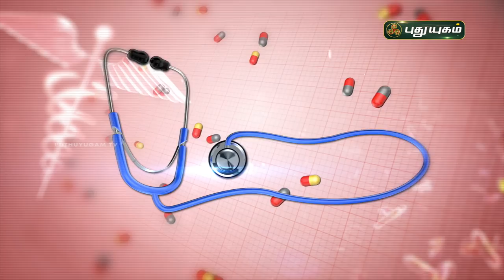வயிற்று எரிச்சல், வயிற்றுப் புண் வருவதற்கான காரணங்கள் என்ன? Doctor On Call | Puthuyugam TV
வயிற்று எரிச்சல், வயிற்றுப் புண் வருவதற்கான காரணங்கள் என்ன?
விளக்கமளிக்கிறார்
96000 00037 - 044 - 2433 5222